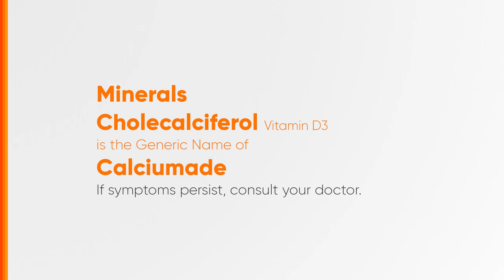Alagang Unilab Radio Ad Q2 2023 37s with Margie May Estuaria (Hiligaynon Version)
Ito po ang Q2 2023 Radio Ad ng Alagang Unilab. Trusted ni Margie May Estuaria ang Quality Health Products kagaya ng Calciumade at Hemarate FA na gawang Unilab 'Yan. (Hiligaynon Version)

DRPS Two 4572: Alagang Unilab Radio Ad Q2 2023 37s with Margie May Estuaria (Hiligaynon Version)